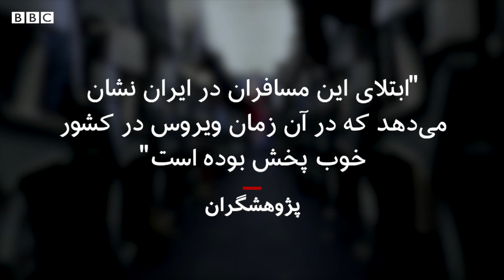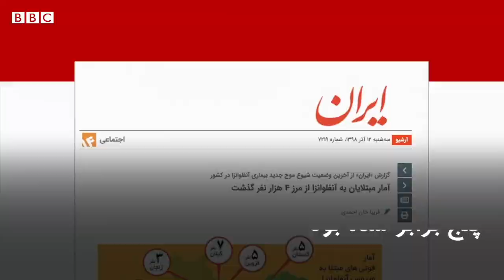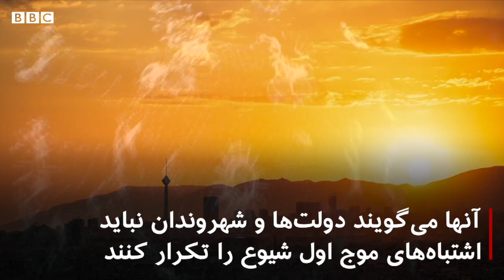ویروس کرونا کی به ایران رسید و کی شیوع یافت؟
در تاریخ ۳۰ بهمن ماه ایران شیوع کرونا را تایید کرد. اما در پاسخ به پرسش اینکه واقعا چه زمانی ویروس به ایران رسید و کی شیوع یافت هنوز پاسخ رسمی داده نشده است اما شواهد علمی اکنون احتمال‌هایی را مطرح می‌کنند که با آنچه درباره شیوع کرونا در ایران گفته شده هم‌خوانی چندانی ندارند.
بی‌بی‌سی با استفاده از بررسی یافته‌های علمی دریافته شیوع کرونا چه مدت قبل از اعلام رسمی آن در ایران رخ داده بوده.